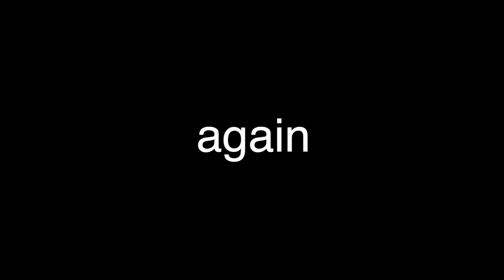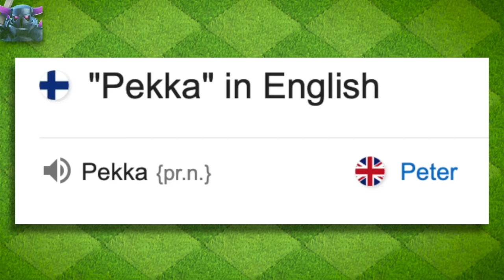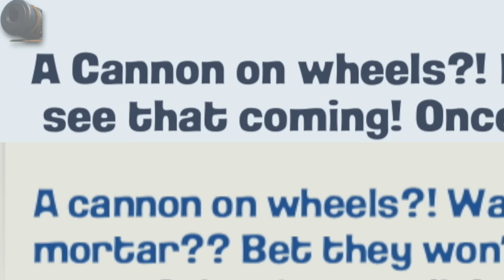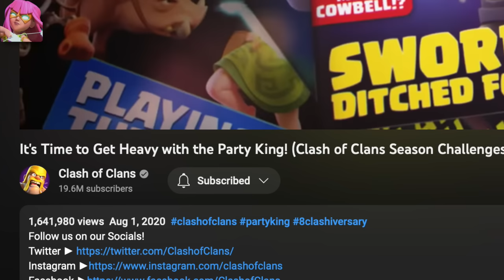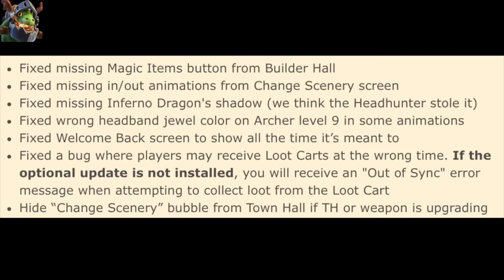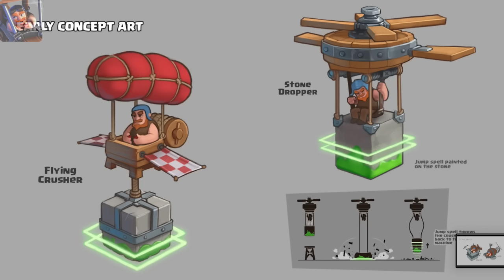A Fact about EVERY Troop in Clash of Clans!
Today we'll be discussing some facts about every clash of clans troop in the game. There are dozens of troops all in the home village, builder base & clan capital.. and yes that includes elixir troops, dark elixir troops, super troops, builder base troops, heroes clan capital and even pets!

Intro - 0:00
Elixir troops - 0:33
DE Troops - 3:58
Builder base - 5:48
Super Troops - 7:24
Clan Capital - 10:15
Heroes - 11:18
Pets - 12:36
Outro - 13:25

Classic Features:
● Forge alliances, and work together with your Clan in Clan Games to earn valuable Magic items.